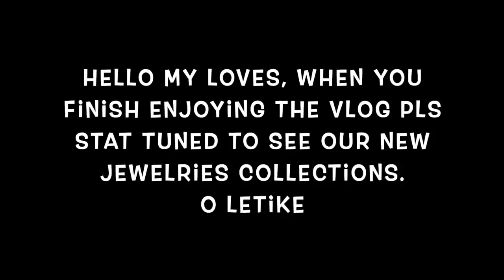THEY ARE HERE💃🏾FAMILY TIME.. DECORATE, COOKING, AND BREAK IFTAR WITH US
My husband Chanel @ayeloyuntalktv

CONTACT TO THIS HAIR IS : WATSSAP : 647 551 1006 HER NAME IS RISKIYA!

LINK TO LEILA & MALEEKA'S CHANNEL  @Famous Sisters

If you are new here My name is Abi Mom of 5 beautiful kids. I am here with the other 4 + my lovely caring husband. I have been documenting my life with them since they moved here to Canada 2 years ago. It's a roller coaster and I love every bit of it. 😘

COOKING CHANNEL  @ABI'S COOKING